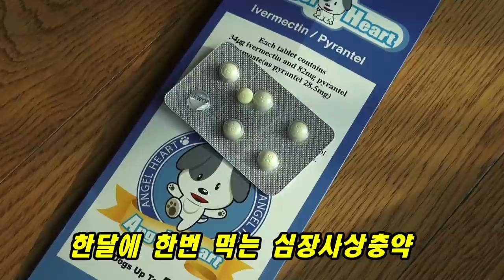[말티즈]84탄.강아지 약 먹이는 방법.How to feed puppy medicines.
음악-Catch a Way